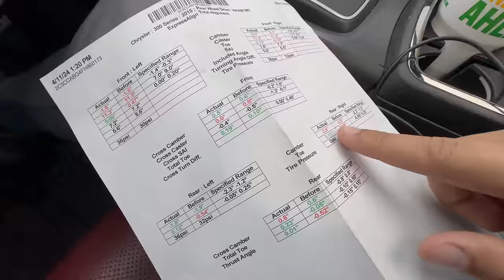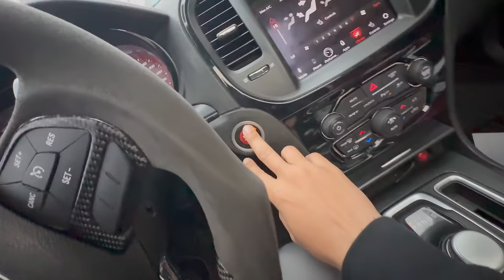ADDING HELLCAT DECALS ON MY JAILBREAK CHRYSLER